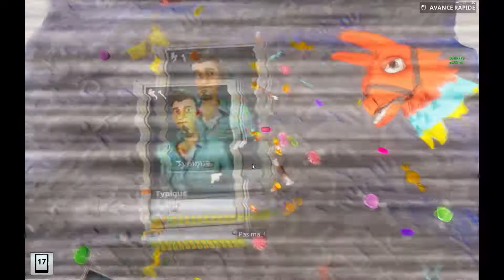Fortnite === 100 Mini Llama Opening ===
Normal Mini Llama : 80
Silver Mini Llama    : 20
Golden Mini Llama : 00

Gold per 10 Lama : Pack01 : 600
                   Pack02 : 680
                   Pack03 : 540
                   Pack04 : 460
                   Pack05 : 560
                   Pack06 : 620
                   Pack07 : 700
                   Pack08 : 520
                   Pack09 : 420
                   Pack10 : 640
Total Gold : 5740

Defenders   : Rare 02 ; Uncommon 04 ; Common 21
Survivors     : Rare 19 ; Uncommon 10 ; Common 64
Heroes         : Rare 05 ; Uncommon 03 ; Common 00
schematics : Rare 20 ; Uncommon 41 ; Common 64